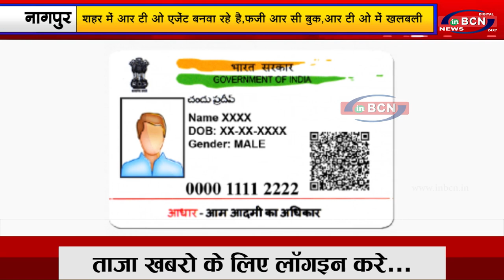शहर में आर टी ओ एजेंट बनवा रहे है,फर्जी आर सी बुक,आर टी ओ में खलबली..inbcn news